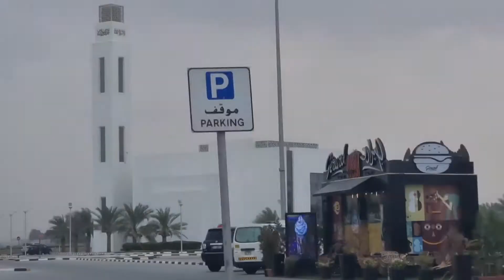ajman kazhchakal# weather ajman#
weather ajman